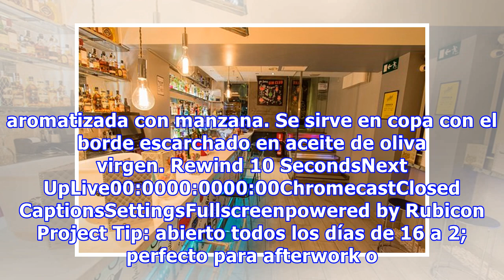Jorge Juan 92 Gin Club